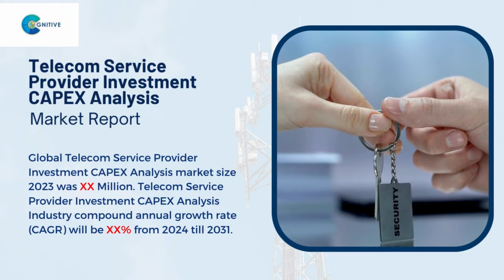Telecom Services Market Report 2024 (Global Edition)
Report Insights: According to Cognitive Market Research, the global telecom services market size was USD 1794.9 billion in 2022 and will grow at a compound annual growth rate (CAGR) of 6.60% from 2023 to 2030.